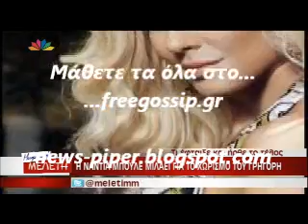Οι γυναικες στην ζωη του Γρηγορη